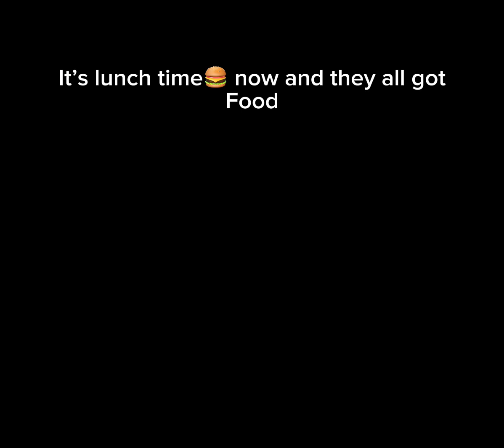Devil in a angel school last part!!